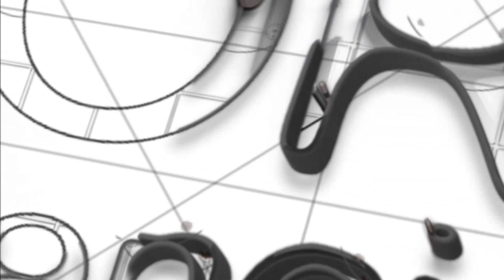📻 Amar al máximo. 🎙️ Tema: "El amor se construye, parte 2"